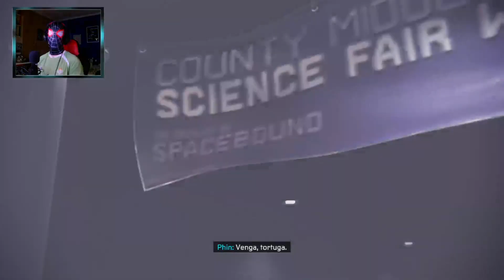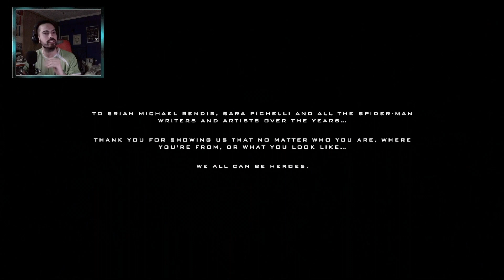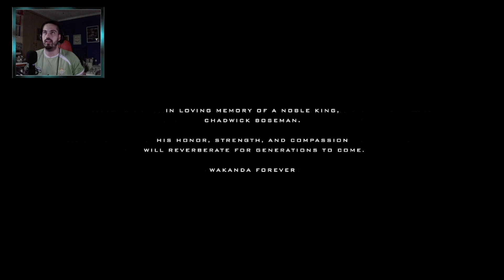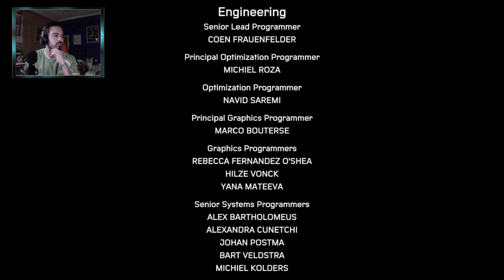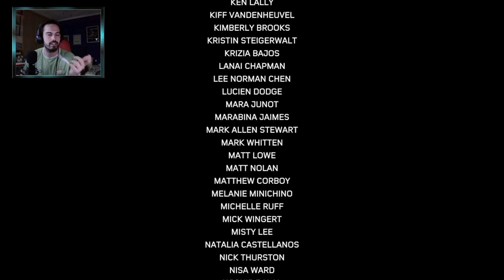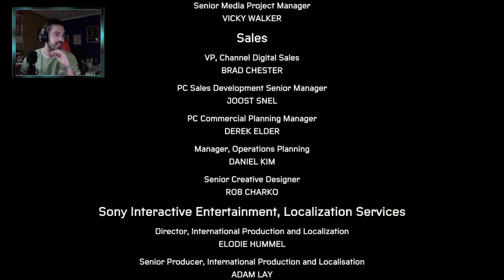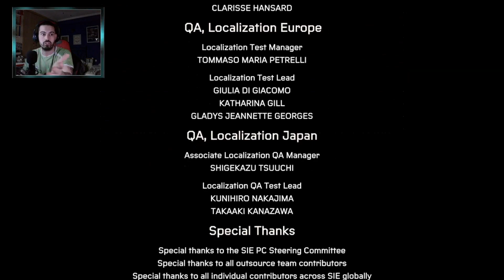EPISODIO FINAL SPIDERMAN MILES MORALES #3!! FINAL ÉPICO!!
EPISODIO FINAL DE SPIDERMAN MILES MORALES!!